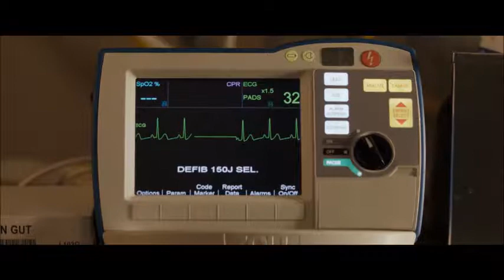Breakthrough 2019 Official Trailer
Official Trailer from Breakthrough 2019